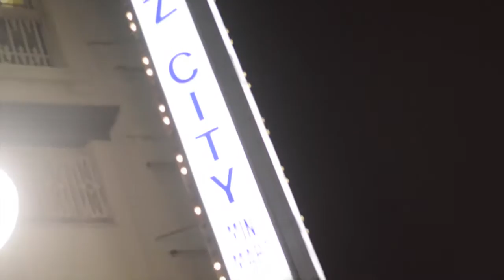Danny stroka -switch shot by KINGCHUCKMULA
@danny.stroka new video out